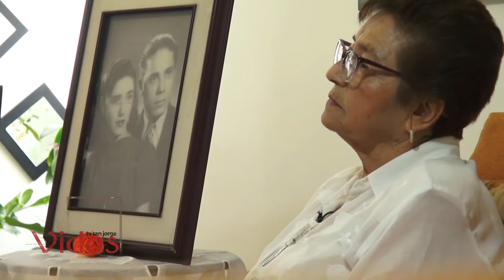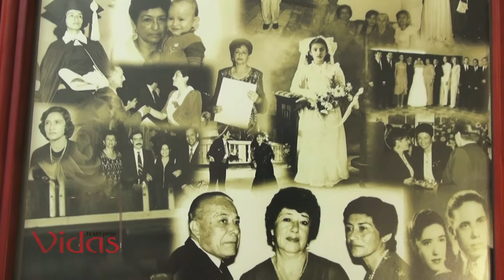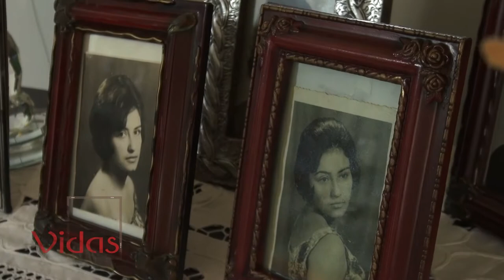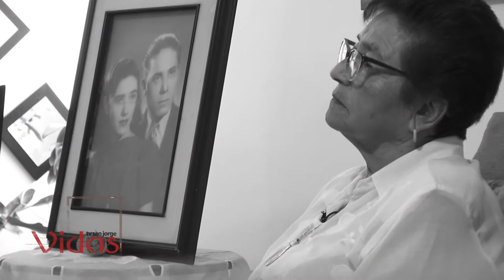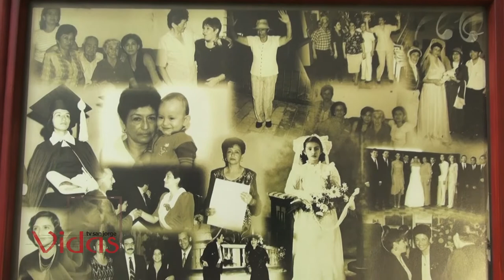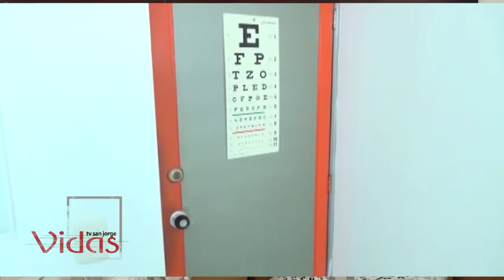250920 VIDAS CARMELA CLARO DUARTE